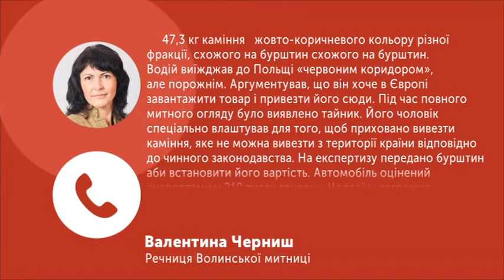Бурштин через кордон